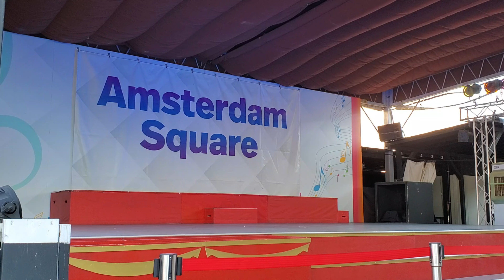【4K】2024.1.26 14:30 Sparkle Review Show お帰りなさい！ウイング〜美しい白銀の世界を〜 チームウイング ハウステンボス歌劇団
【4K】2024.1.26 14:30 Sparkle Review Show ウイング〜美しい白銀の世界を〜 チームウイング ハウステンボス歌劇団